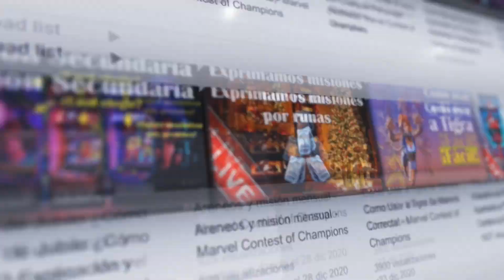Boss Rush! (8 Marzo) Como Pasarlo de Manera FÁCIL! - Marvel Contest of Champions